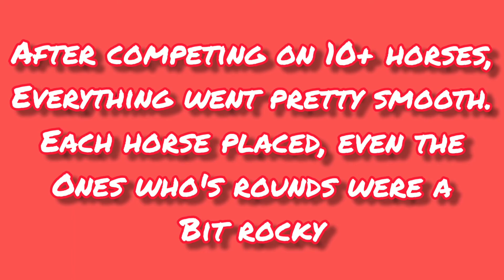VLOGMAS 2020 // 9 || Cutting Horses Day Two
In today's VLOGMAS episode, we proceed into part two of the two-day cutting horse event!